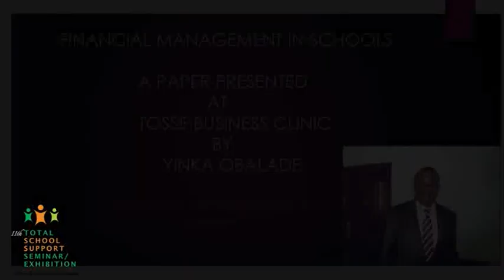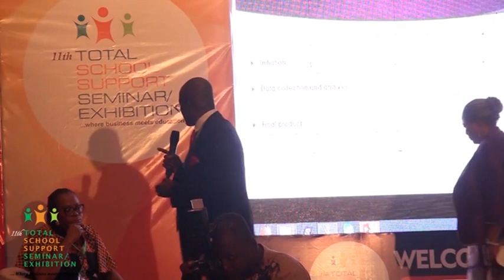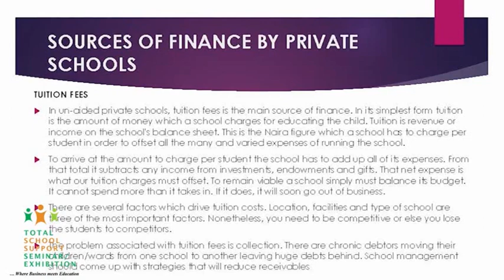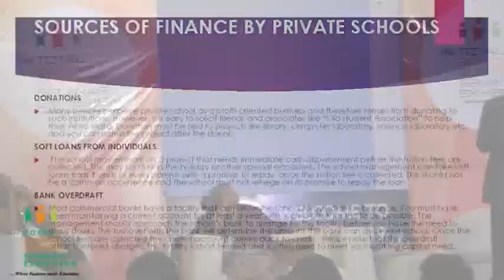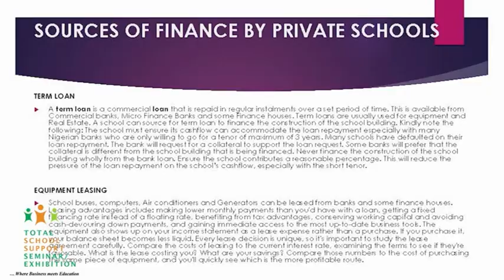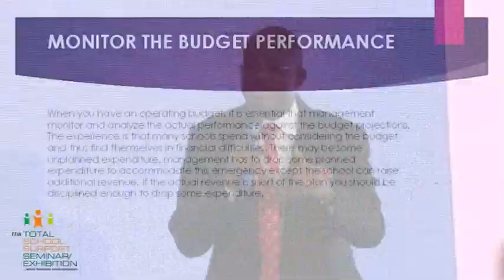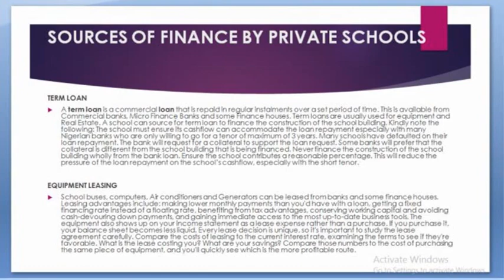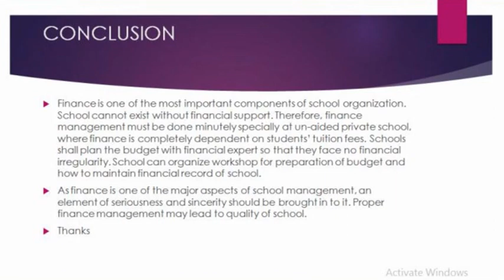Financial Management in School - TOSSE 11th Edition - Yinka Obalade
It was an amazing time at Africa's biggest education show, TOSSE 2019. WATCH a clip of one of the exciting dance sessions at the 11th edition of the Total School Support Seminar/Exhibition held at the 10 degrees event centre, Ikeja, Lagos.